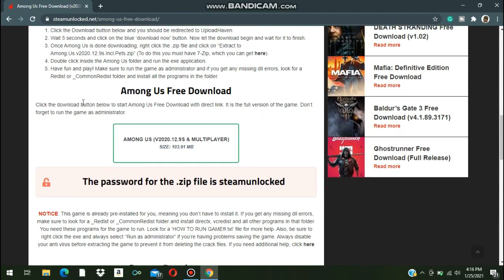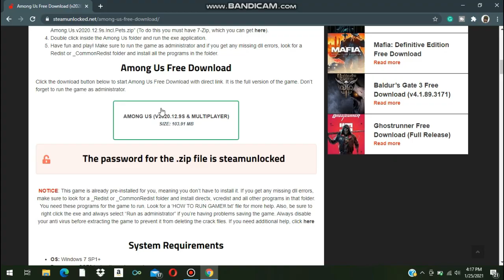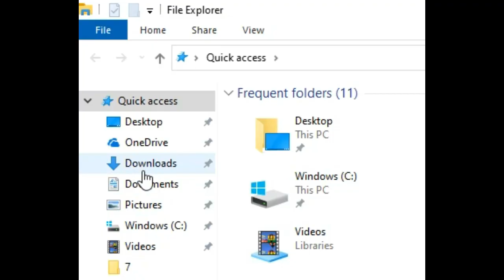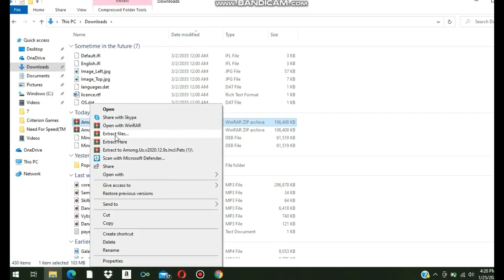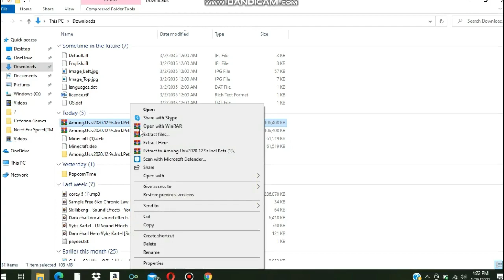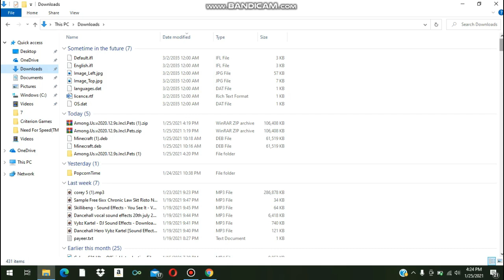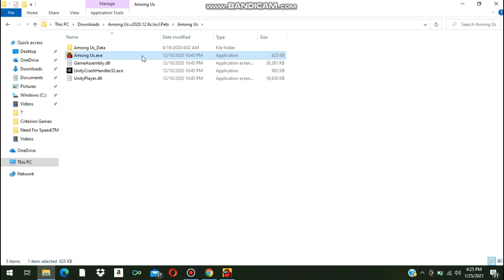How To Download Among Us on laptop/pc 2021